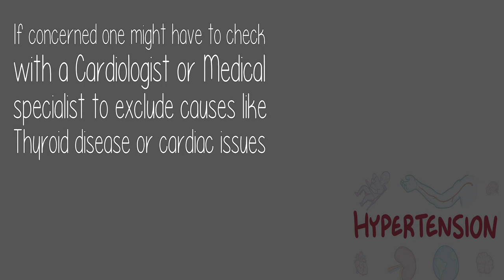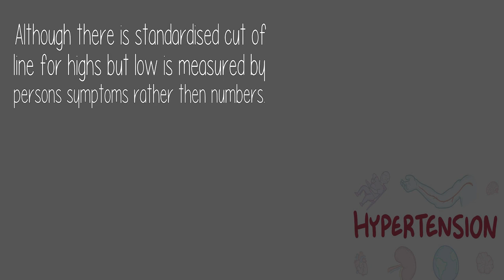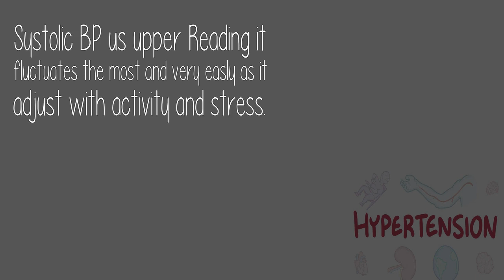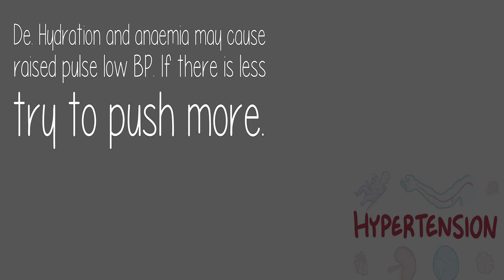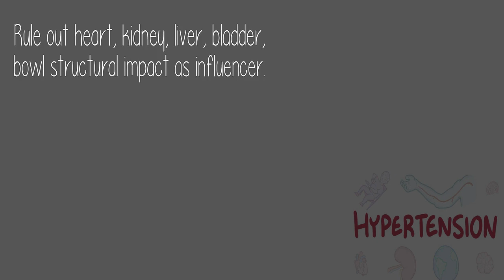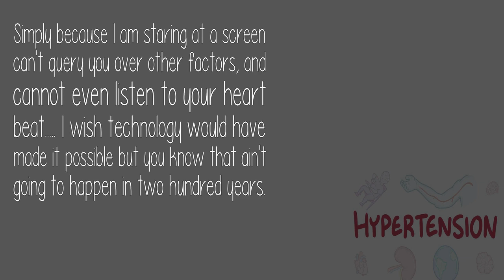Why Do I Have Low Blood Pressure But High Pulse Rate Sitting?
Firstly it could be normal according to physiology, i. e. Marie's Law which state that BP is inversely proportional to heart rate (if bp rises pulse rate falls and when bp falls, pulse rate rises)